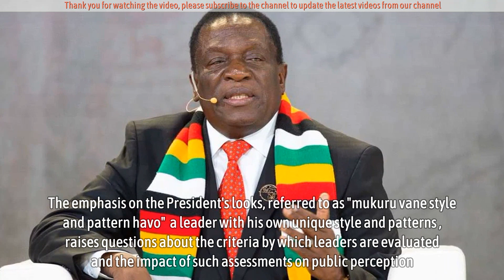Mnangagwa Is Most Handsome Leader In World, Claims Staunch Zanu PF Supporter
In a surprising turn of events, Melusi Chiripowako, a staunch supporter of Zimbabwe’s ruling party, Zanu PF, has made bold claims about President Emmerson Mnangagwa’s physical appearance.

According to Chiripowako, Mnangagwa is not just an accomplished political figure but also the most handsome President in the world.

Chiripowako’s recent statements reflect a growing trend of intense loyalty and admiration for the Zanu PF leader, as he seemingly goes into overdrive to express his support.